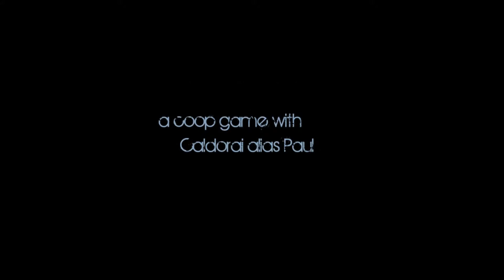Battlefield³ Coop - Operation Exodus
Paul und ich spielen Battlefield³ - Operation Exodus auf Hart.